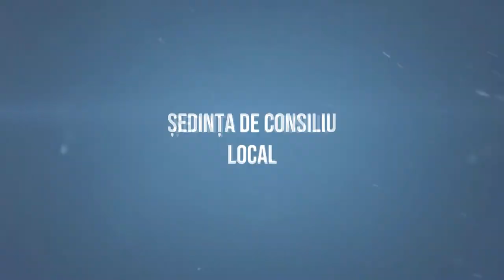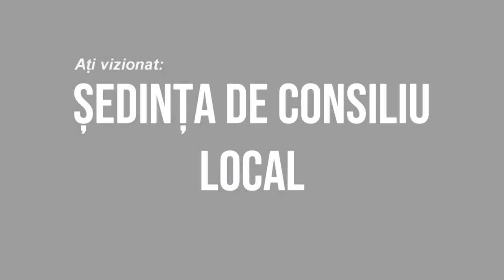LA ORBENI Sedinta Consiliului Local din 22 aprilie FILMARE EXCLUSIV TV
LA ORBENI, județul Bacău, Ședința Consiliului Local din 22 aprilie FILMARE EXCLUSIV TV.

Cu drag,
echipa Exclusiv

Vizionare plăcută !